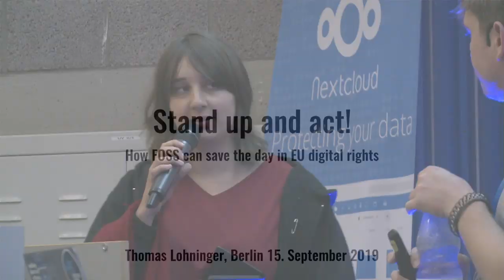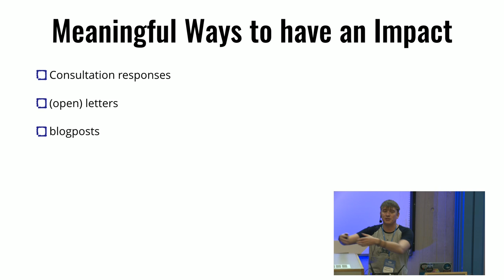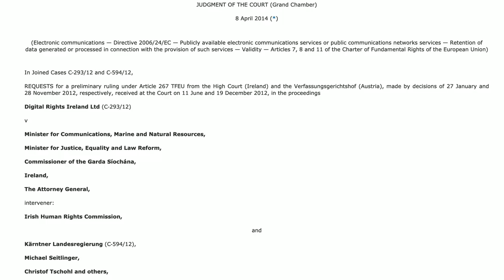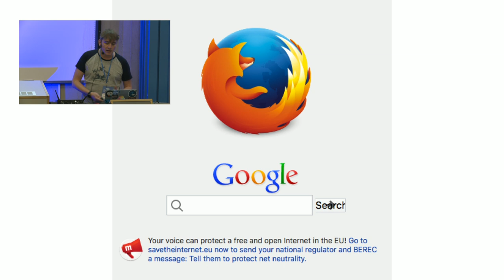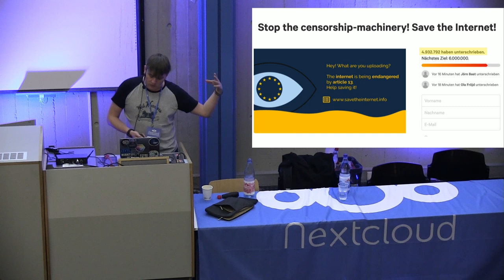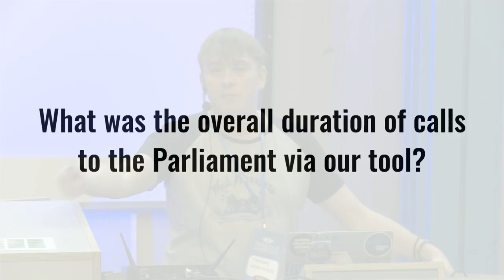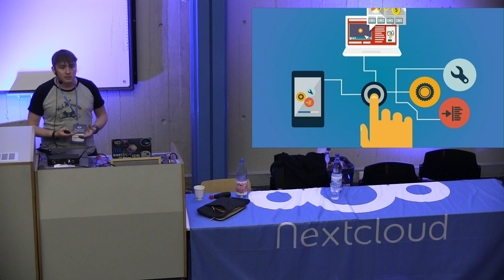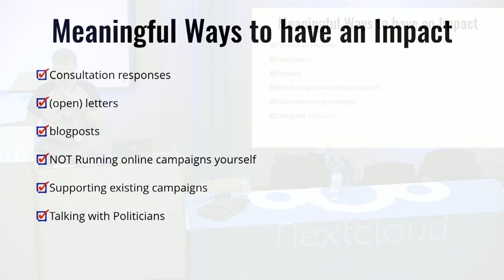Stand up and act! - Thomas Lohninger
Stand up and act! How FOSS can save the day in EU digital rights

Thomas Lohninger is Executive Director of the digital rights NGO epicenter.works in Vienna, Austria. He is Senior Fellow of the Mozilla Foundation working on Net Neutrality in the European Union. The Center of Internet and Society of the Stanford Law School holds him as a non-residential Fellow. He worked in Brussels on the European Net Neutrality regulation as Policy Advisor for European Digital Rights and is on the board of EDRi since 2019. His background is in IT and Cultural- and Social Anthropology.